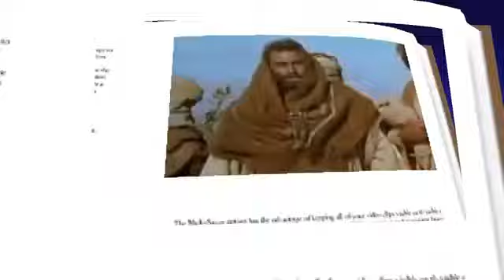Jueves 13 de Enero de 2022 + Reflexión Mons Fabio Martínez Castillo.Evangelio San Marcos 1,40-45.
Evangelio de hoy Jueves 13 de Enero de 2022 + Reflexión Mons Fabio Martínez Castillo.